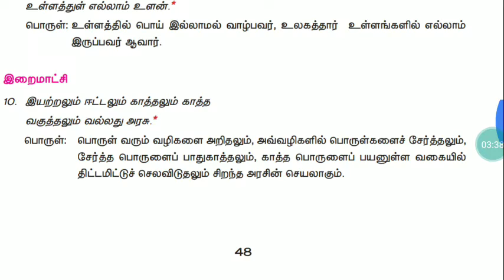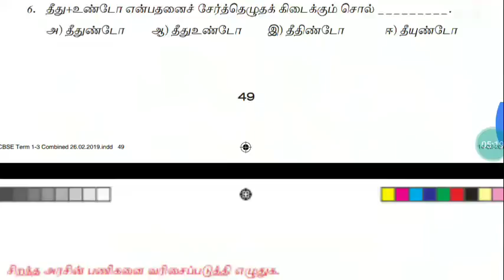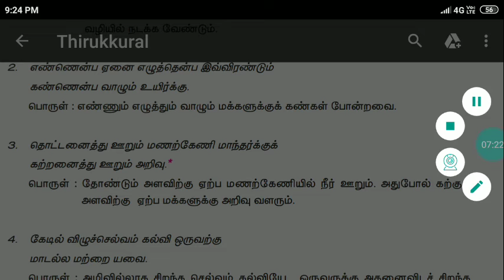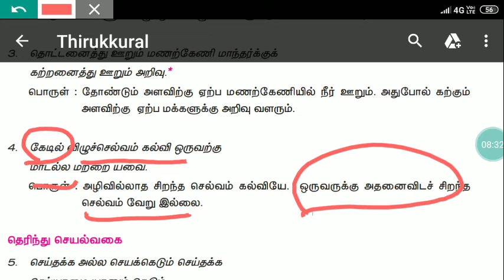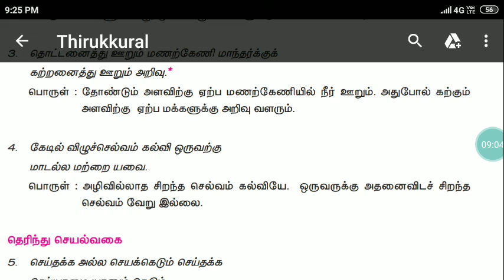Thirukkural-திருக்குறள் விளக்கம்-7- How to prepare Thirukkural portions-tnpsc group2/2a new syllabus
Tnpsc  group2/2a new syllabus -திருக்குறள் வினாக்களுக்கான விளக்கங்கள்- திருக்குறள் பகுதிகளில் கேட்கப்படும் கேள்விகளுக்கு விடையளிப்பதை எளிதாக்கும் முயற்சி இது...